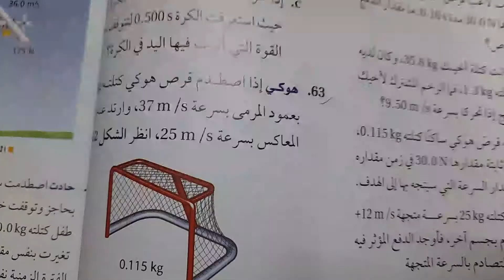شرح و حل التقويم+إختبار مقنن الفصل 2 -ثاني ثانوي فيزياء حل تقويم+إختبار مقنن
¤ تيلي جرام 👇🏻👇🏻(إشترك)
(تعال للصفحه و ارح قلبك) ✨🌍